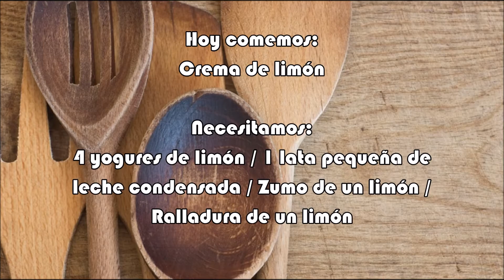Crema de limón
4 yogures de limón
1 lata pequeña de leche condensada
1 limón

Elaboración:
Lo primero que tenemos que hacer es limpiar muy bien y pelar el limón, evitando coger mucha parte blanco. Ahora exprimimos el zumo del limón, y lo echamos en la batidora, volcamos los 4 yogures dentro de la batidora, y por último la leche condensada.
Se le echa un poco de la cáscara del limón.
Se mezcla todo hasta quedar homogéneo.
Servimos en cuencos individuales, y le ponemos un poco de la ralladura del limón, que habremos picado muy finamente a cuchillo. Reservamos en la nevera, al menos 2 o 3 horas antes de comer.